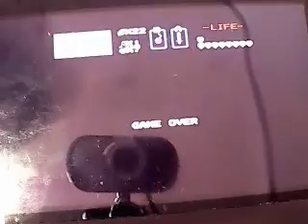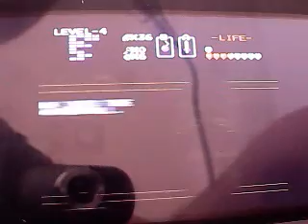The Legend of Zelda NES (3DS) Narrado en Español 5ª parte: Maestro a la mazmorra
En esta parte conseguimos la espada maestra, que nos habiamos olvidado de ella hasta ahora, y vamos a la 4ª mazmorra a sufrir otro poquito más para conseguir otro trozo de trifuerza.